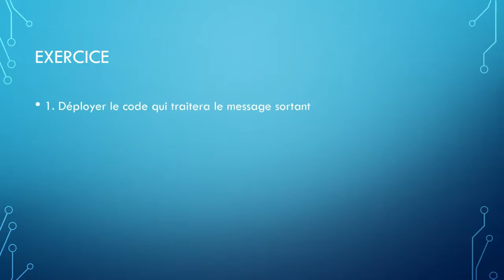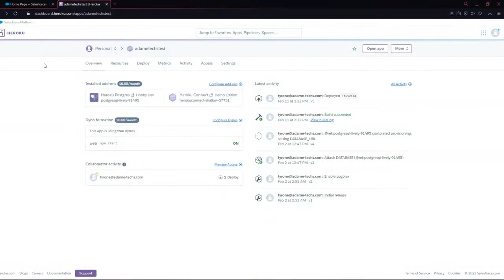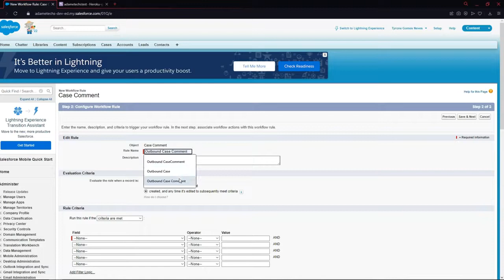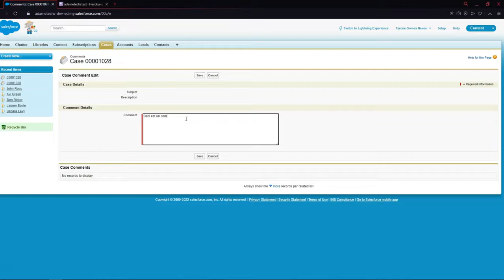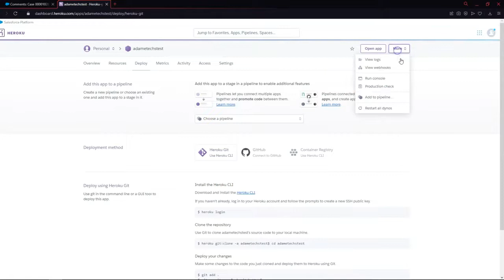Apprendre Heroku 21 Messages Outbound Exercice v 2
La vidéo "Apprendre Heroku 21 Messages Outbound Exercice v 2 prise en main" est une vidéo tutorielle en français publiée sur YouTube par la chaîne "Devcodes". La vidéo dure environ 18 minutes et est destinée aux développeurs souhaitant apprendre à utiliser la plateforme Heroku pour gérer des messages sortants dans une application.
La vidéo commence par une brève introduction à Heroku et à la façon dont la plateforme peut être utilisée pour héberger et déployer des applications web. Ensuite, le tutoriel se concentre sur les messages sortants et explique comment les configurer et les gérer dans une application Heroku. Le tutoriel couvre également la configuration des services de messagerie tiers, tels que SendGrid, pour permettre à l'application de communiquer avec d'autres services via des messages sortants.
Au cours de la vidéo, le présentateur fournit des instructions pas à pas sur la façon de mettre en place les messages sortants dans une application Heroku. Il utilise également des exemples de code pour aider les développeurs à comprendre comment implémenter cette fonctionnalité dans leurs propres applications. La vidéo se termine par un résumé des points clés et une invitation à essayer le code par eux-mêmes.